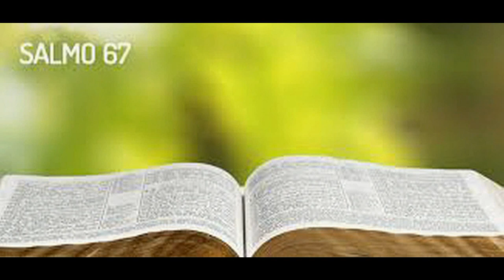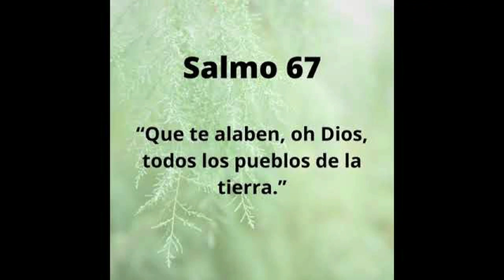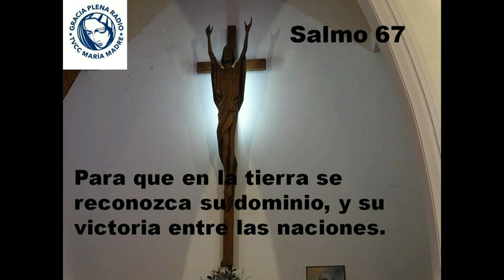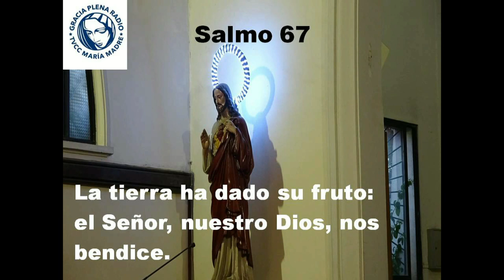GOTITAS DEL ESPIRITU SANTO 7 nov 2020 Virgen Maria